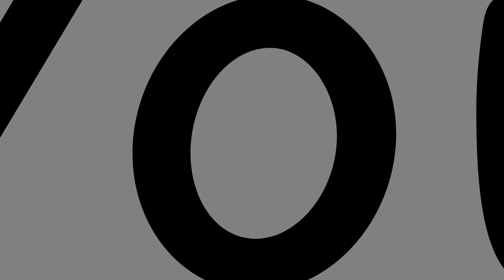•Anything Meme• (not finished) ft •Stones• animation